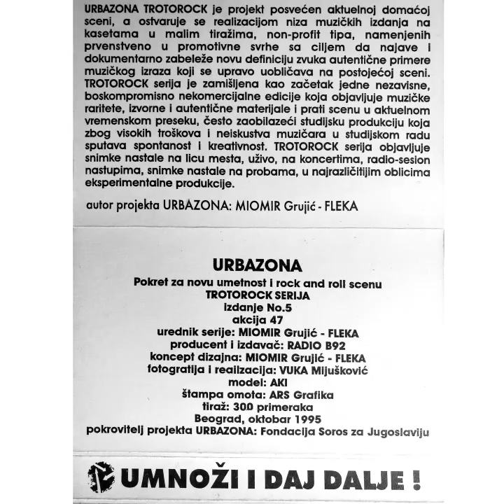MUSKY'S - Looking For A Lifeboat (1995) Audio Cassette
MUSKY'S
Looking For A Lifeboat
1995, UrbazonaTrotorock No.5 Casette

A1 Turn It Off 00:00
A2 Decision  01:14
A3 Cause Of  03:56
A4 They Say  07:05
A5 Dogface 10:01
A6 Type Of Shit  12:27
A7 Atomic City 13:14

B1 Do It  18:01
B2 Graters  19:50
B3 Never Believe  (Sonic Youth cover) 22:11
B4 Tippy Toes  (Meters cover) 23:21
B5 Abyss  29:51
B6 Enough  31:34

 Bass – Slug Go
 Drums – St High
 Vocals – Pit
 Recorded By, Engineer – Milun
 Written-By – Musky's (tracks: A1 to B2, B5, B6)

Recorded and engineered at Doina Studio 27-29. September 1995.